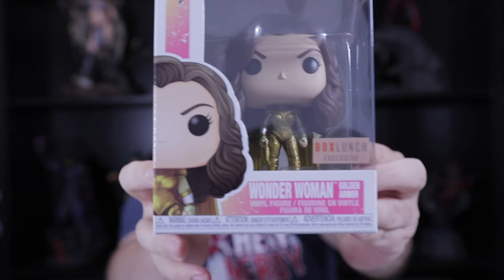Day 1 Content Creator Appreciation Week & Bands4Arms Funko Mystery Boxes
YouTube content creator appreciation week kicks off with the focus on Cheap&Nerdy. Go check them out on Instagram and YouTube!